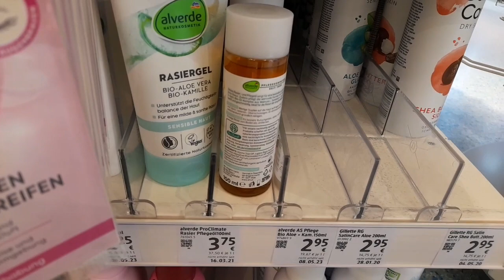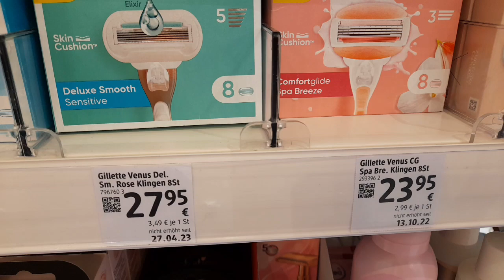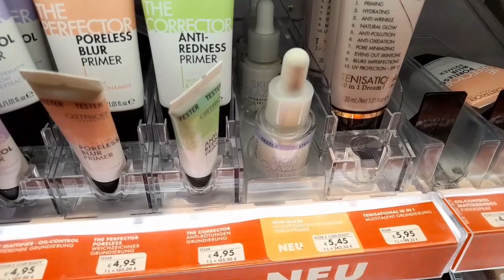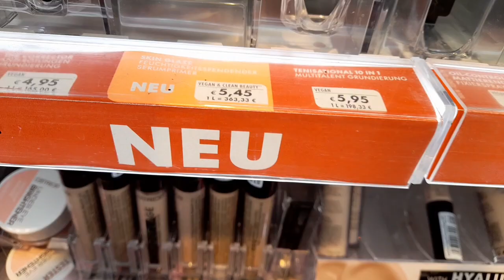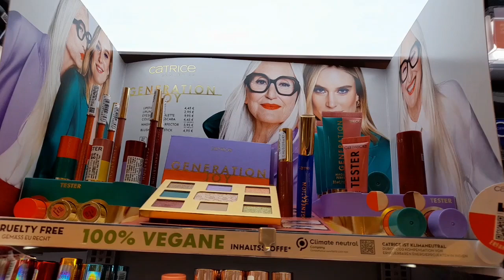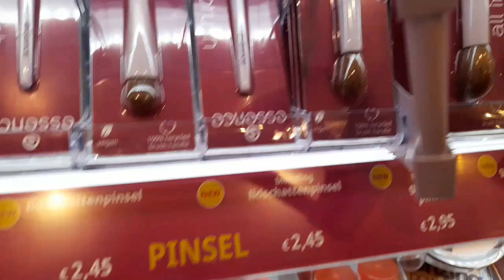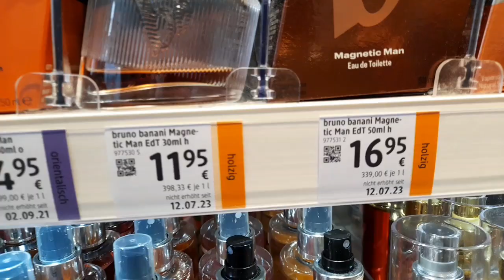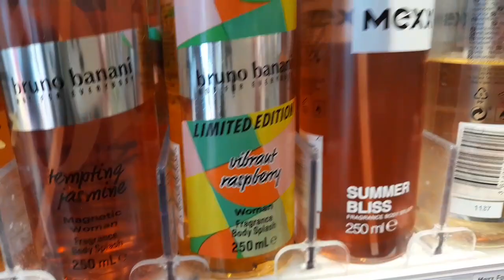الداعمين 🎁 أغلى أخوة واخوات